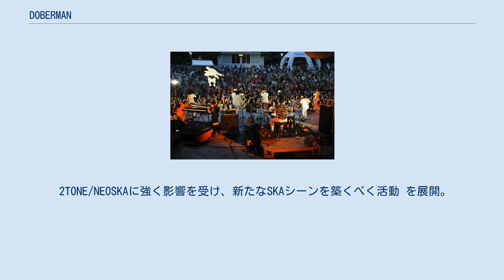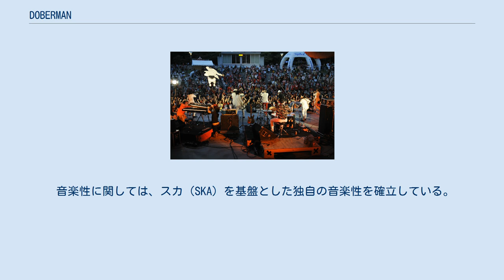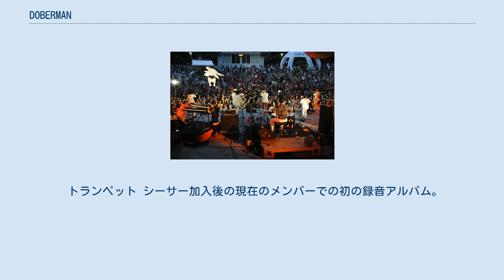DOBERMAN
DOBERMAN DOBERMAN（ドーベルマン）は、日本のスカロックバンド。
ハイウェーブ所属。
 2TONE/NEOSKAに強く影響を受け、新たなSKAシーンを築くべく活動 を展開。
 SKAベースに独自の感性と幅広い音楽性で他とは一線を画す。
ルーツミュージックを尊重しながらも既成の概念を打ち壊す姿勢と 圧倒的なライブパフォーマンスは現在進行形のSKA MUSICを感じさせる。
 これまでに「FUJI ROCK」「SUNSET LIVE」「ARABAKI ROCK」など全国各地のフェスに出演する他、 二度のヨーロッパツアーや韓国の野外フェスなど日本にとどまらず活動中。
2018年12月新メンバーSeasir(ex,浅草ジンタ)を迎え、その勢いはとどまることを知らない。
 音楽性に関しては、スカ（SKA）を基盤とした独自の音楽性を確立している。
ライブバンドとして各方面からの評価が高い。
 SKAをベースに独特の感性と音楽性で他とは一線を画すDOBERMANが結成20年を迎え今までの楽曲を再アレンジした 2020年2月12日に新装アルバム「グランドリニューアル」をリリース 　出演　DOBEMAN　MONGOL800　Scoobie Do　カジヒデキ　赤犬　YOUR SONG IS GOOD 　出演　DOBEMAN　MONGOL800　フラワーカンパニーズ　カジヒデキ　赤犬　 　　　 オールディックフォギー　ブルービートプレイヤーズ　TOMOVSKY 　出演　DOBEMAN　MONGOL800　Scoobie Do　カジヒデキ　赤犬　KEMURI　浅草ジンタ 　出演　DOBEMAN　夏木マリ　Scoobie Do　UKULELE GYPSY from MONGOL800 キヨサク　赤犬　KEMURI　浅草ジンタ 　 出演　DOBEMAN　ベッド・イン　Scoobie Do　オールディックフォギー UKULELE GYPSY from MONGOL800 キヨサク　赤犬 　 今までの楽曲を再アレンジした2020年2月12日に7年ぶりに7thアルバム「グランドリニューアル」を発売。
 トランペット シーサー加入後の現在のメンバーでの初の録音アルバム。